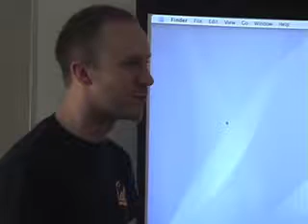Learning the Components: Memory and Storage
Technical Sales Assistants at U.C. Berkeley's Campus Computer Store, The Scholar's Workstation explain the basics of memory and storage.